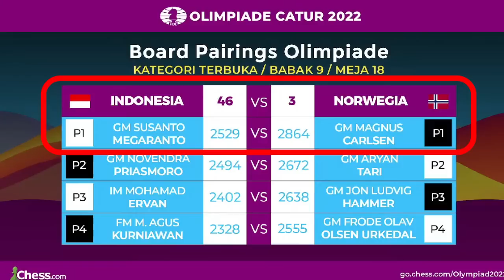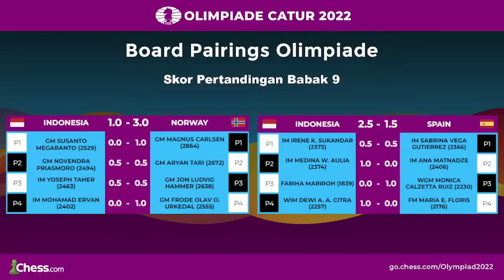SUSANTO TANTANG GM MAGNUS CARLSEN 🔥 | OLIMPIADE CATUR 2022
Intip aksi para perwakilan Indonesia GM Susanto Megaranto saat tengah bertarung di ajang Olimpiade Catur 2022 di Chennai, India menghadapi Juara Dunia Magnus Carlsen.

SUSANTO TANTANG GM MAGNUS CARLSEN

Pada babak kesembilan Olimpiade Catur ke-22 di Chennai, India sore ini tim Putra Indonesia akan berhadapan dengan tim Putra Norwegia.

Meskipun diunggulkan di peringkat ketiga penampilan tim Putra Norwegia tak begitu bagus di turnamen ini.

Dari delapan babak mereka menang empat kali, imbang dua kali dan kalah dua kali membuat Norwegia sekarang menempati peringkat ke-40.

Tim Putra Indonesia sendiri menempati peringkat ke-42 hasil dari lima kali menang dan tiga kali kalah.

Setahu saya tolong dikoreksi jika salah, ini adalah untuk pertama kalinya GM Susanto Megaranto berhadapan dengan juara dunia GM Magnus Carlsen.

PGN Game ! Susanto Megaranto Vs Magnus Carlsen Olimpiade Catur 2022
[Event "Olimpiade Catur Dunia FIDE 2022"]
[Site "Chess.com"]
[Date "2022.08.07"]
[Round "09"]
[White "Megaranto, Susanto"]
[Black "Carlsen, Magnus"]
[WhiteElo "2529"]
[BlackElo "2864"]
[TimeControl "5400+30"]

1. d4 Nf6 2. Nf3 e6 3. c4 Bb4+ 4. Bd2 a5 5. a3 Bxd2+ 6. Nbxd2 d6 7. e3 Qe7 8.
Bd3 e5 9. Qc2 Nbd7 10. O-O O-O 11. b3 Re8 12. e4 Nf8 13. Rfe1 Bg4 14. d5 N8d7
15. h3 Bxf3 16. Nxf3 g6 17. b4 Ra7 18. Nd2 Rea8 19. Nb3 b6 20. Qc3 axb4 21. axb4
h5 22. Rxa7 Rxa7 23. Ra1 Rxa1+ 24. Qxa1 Qd8 25. Nd2 h4 26. Be2 Kg7 27. Qa3 Nh7
28. Bg4 Ndf6 29. Bd1 Ng5 30. Qe3 Qa8 31. Kf1 Qa1 32. Ke1 Ngh7 33. c5 Nh5 34. g3
hxg3 35. fxg3 b5 36. Qd3 N7f6 37. c6 Qb2 38. Qxb5 Qc3 39. Bf3 Nxe4 40. Bxe4 Qc1+
41. Ke2 Nxg3+ 42. Kf2 Qxd2+ 43. Kxg3 Qf4+ 44. Kg2 Qxe4+ 45. Kf2 Qc2+ 46. Ke1 e4
47. Kf1 Qd1+